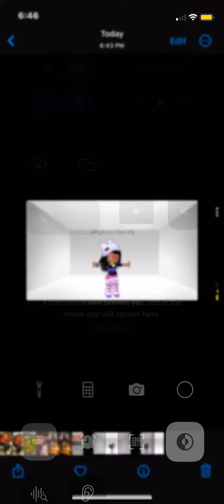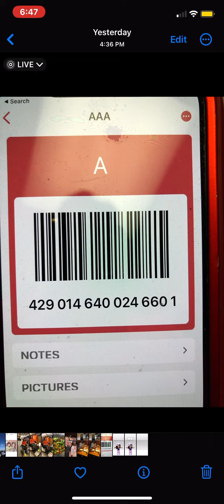Me when no video ideas 🥲🥲🥲